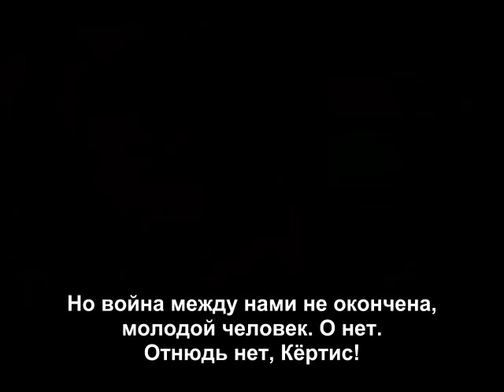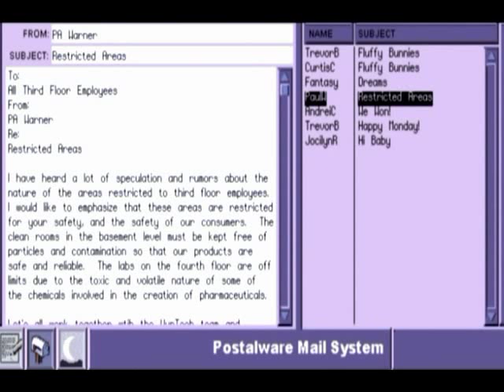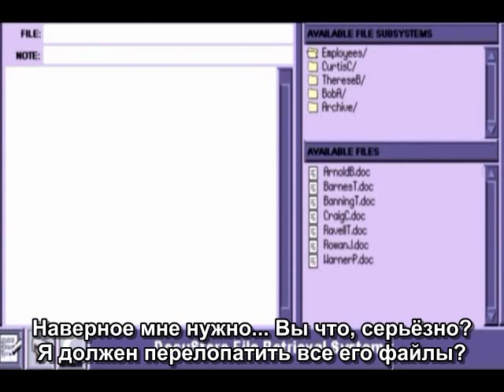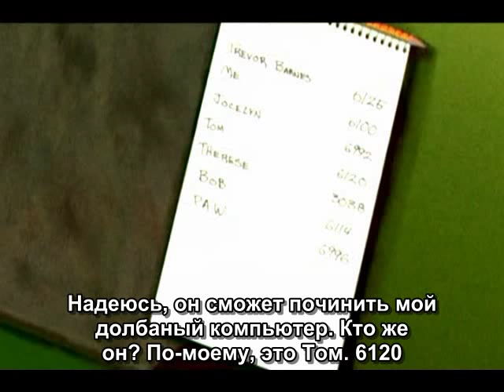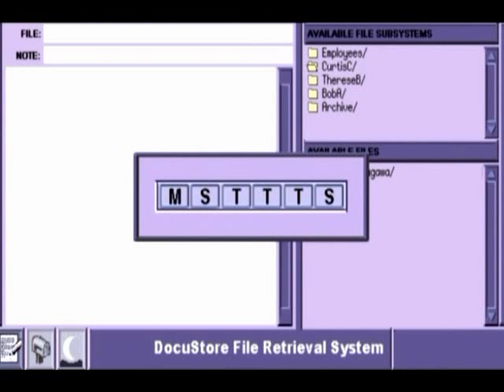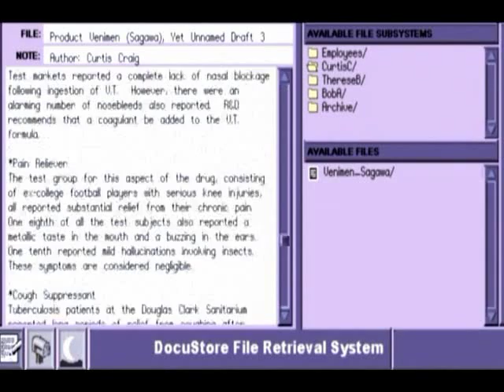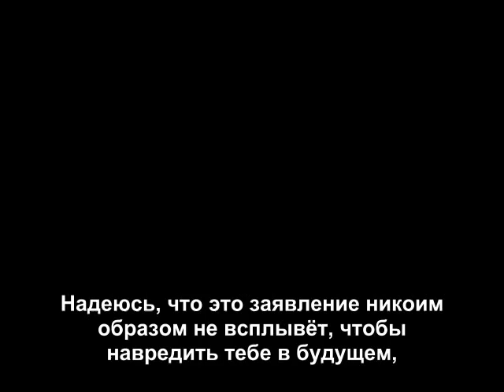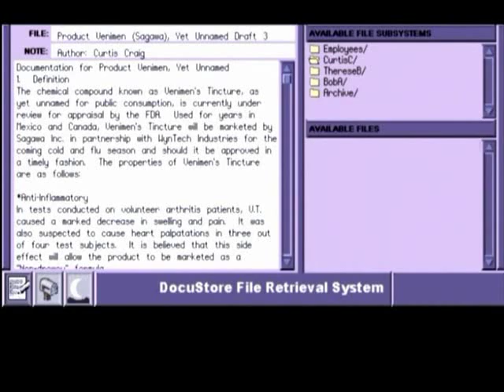The Spoony - Let's Play Phantasmagoria A Puzzle Of Flesh (Parts 5,6,7,8) [RUS sub]